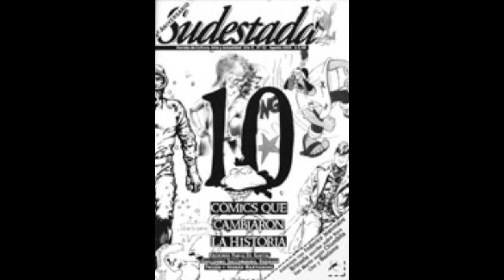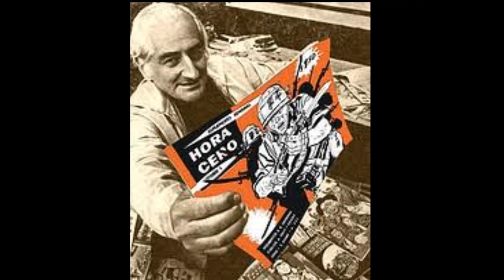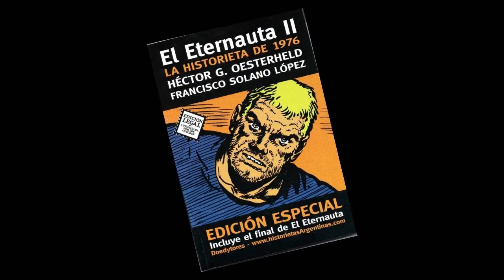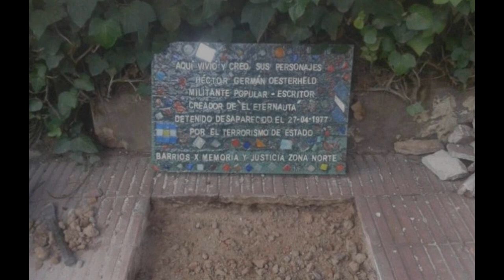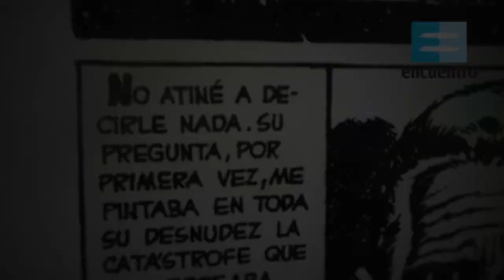13 CURIOSIDADES DE EL ETERNAUTA